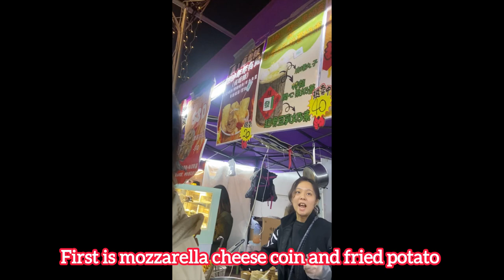First video~ // yuen long fun fair HK // short vlog //